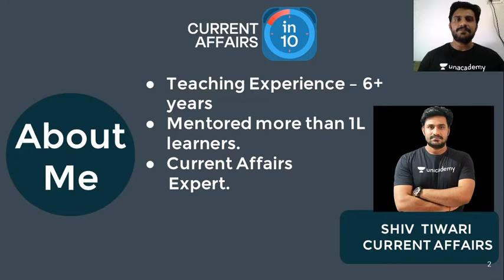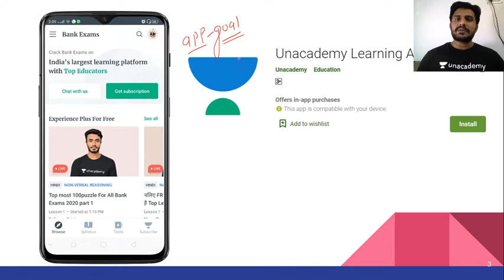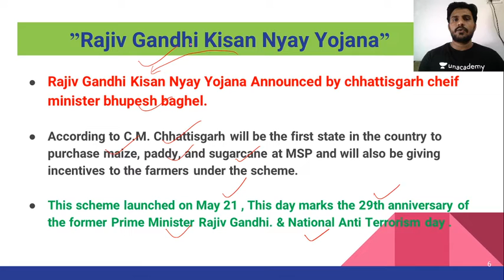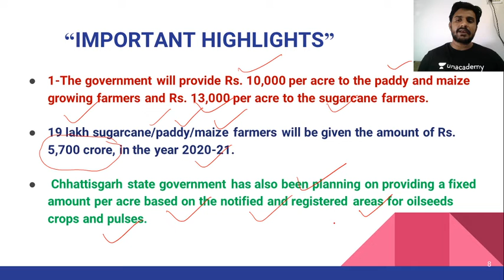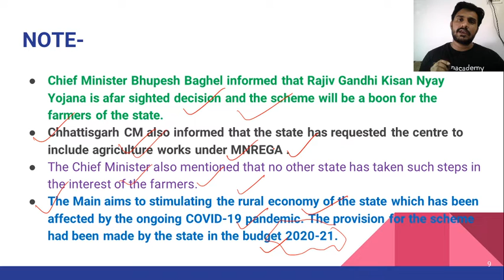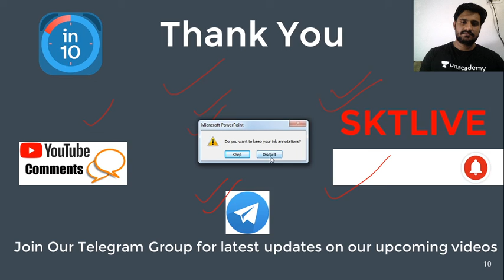Rajiv Gandhi Kisan NYAY Yojna of Chhatisgarh | Current Affairs | Current Affairs in 10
This session is based upon important about Rajiv Gandhi Kisan NYAY Yojna of Chhatisgarh upcoming exams. In this lesson, Shiv Tiwari shares his various preparation strategies along with examples that will help you to crack the exam.

Unacademy Subscription Benefits:
1. Learn from your favorite Educator
2. Dedicated DOUBT sessions
3. One Subscription, Unlimited Access
4. Real-time interaction with Educators.
5. You can ask doubts in the live class
6. Limited students
7. Download the videos & watch offline